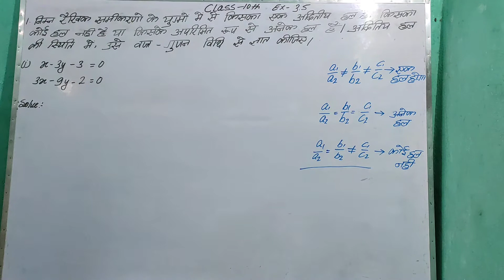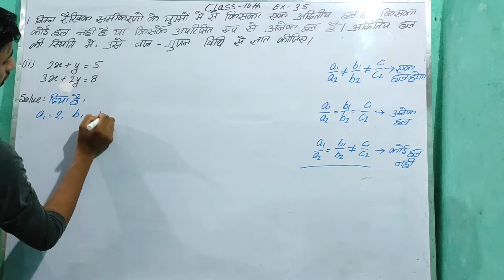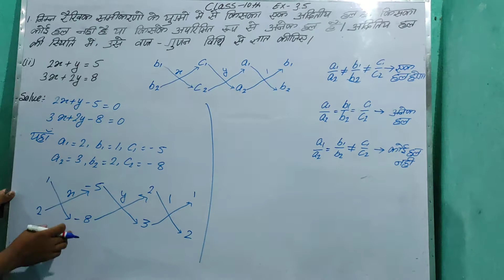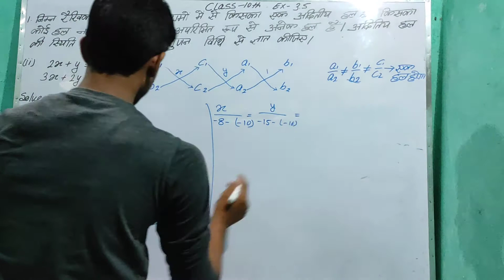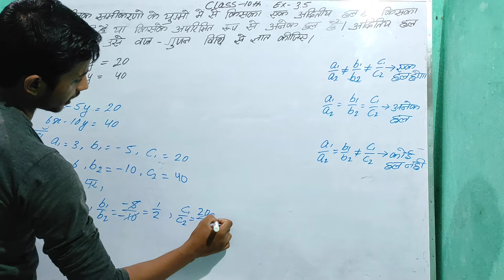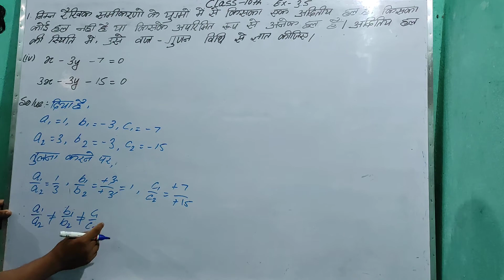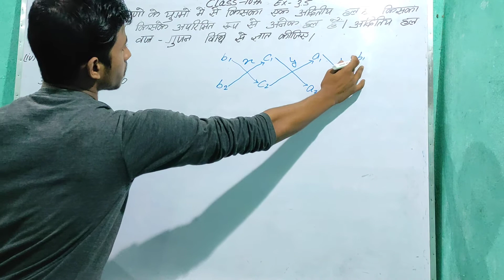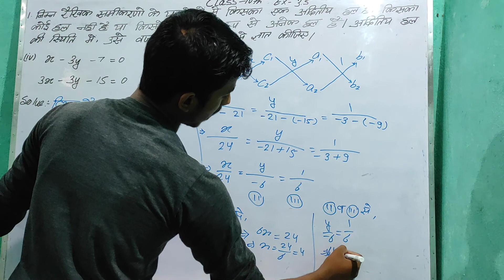दो चर वाले रैखिक समीकरण युग्म class 10th NCERT math exercise 3.5 Hindi